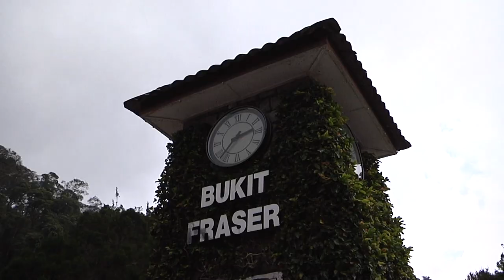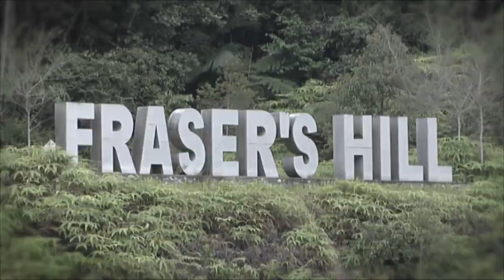Persediaan atlet silat negara ke sukan sea 2017